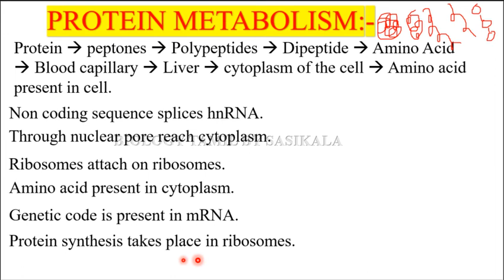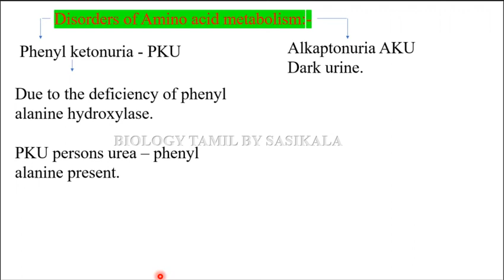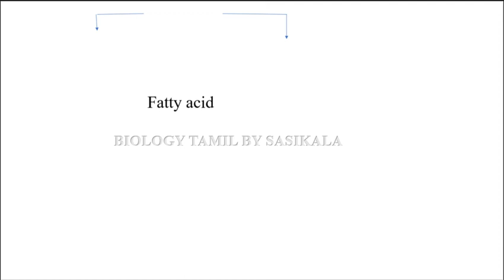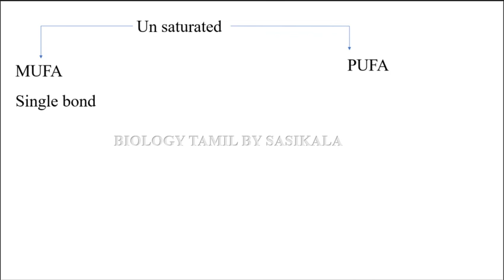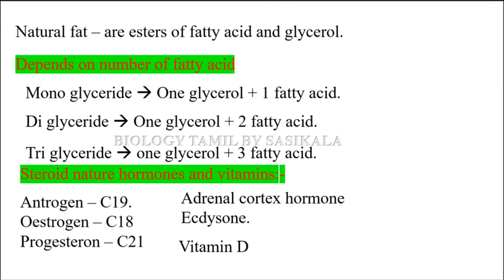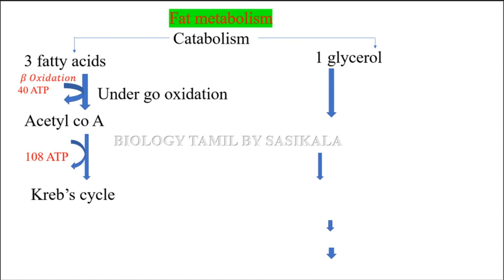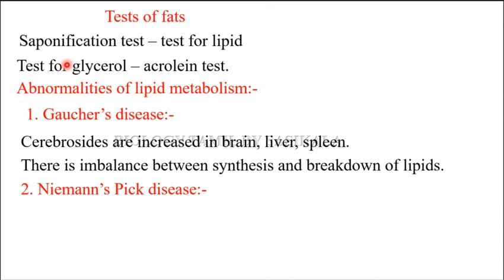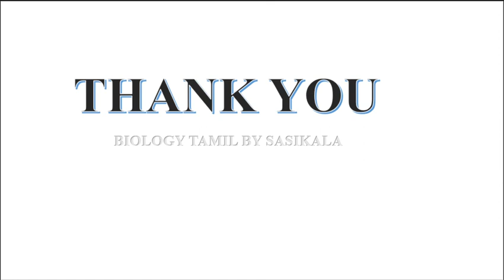TN PG TRB ZOOLOGY UNIT 2 BIOCHEMISTRY LIPIDS IN BIOLOGY TAMIL BY SASIKALA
TN PG TRB ZOOLOGY UNIT 2 BIOCHEMISTRY LIPIDS IN BIOLOGY TAMIL BY SASIKALA TEACHS ABOUT BIOLOGY IN TAMIL VERY CLEARLY AND SIMPLE WITH PICTURISED MANNER.